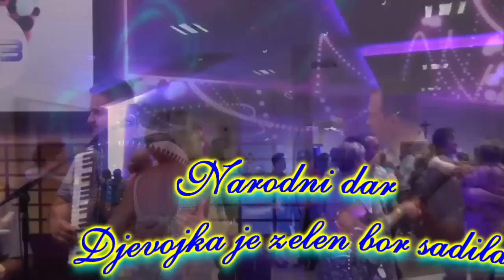Narodni Dar - Djevojka je zelen bor sadila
Narodni Dar, nastup na:
"Prvi glas Banovine 2014.", Radio Televizija Banovina.

Članovi: Nikola Rubčić, Zoran Klobučar, Marijan Kolak,
Vjekoslav Odorčić, Tomislav Marković.